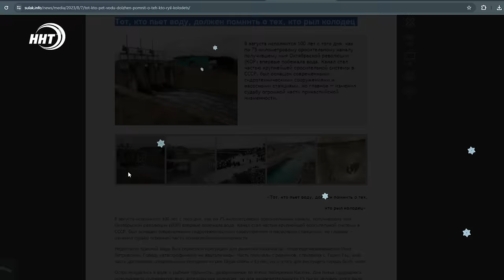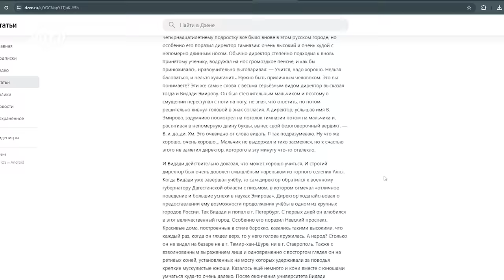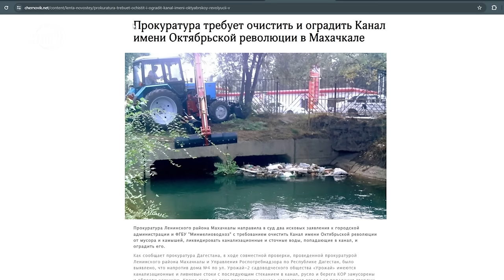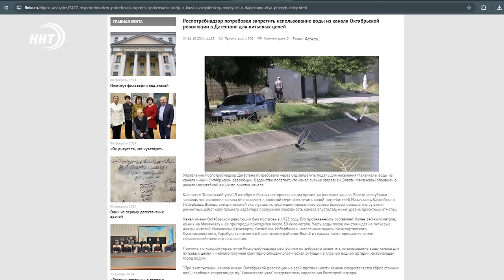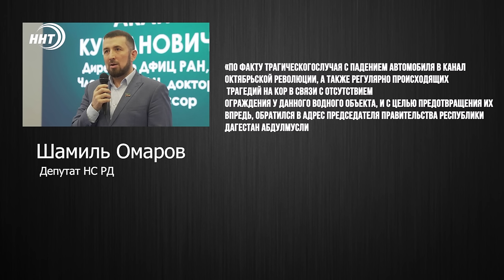Канал отсутствия связи с реальностью. Ядовитые водоросли и кризис управления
Этот инцидент со съездом автомобиля в воду КОРа вновь привлек внимание общественности к проблеме канала. На этот раз все намного острее – погиб ребенок…
. Все подробности смотрите в авторской информационно-аналитической программе Ремарка – автор Ханжан Курбанов, политолог, член Общественной Палаты РД, директор Центра стратегических инициатив и политических технологий «Вектор»